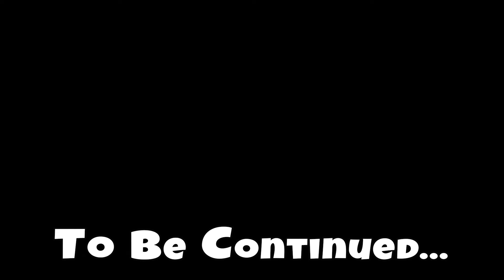ANNABELLE IS PREGNANT WITH ANOTHER EVIL DOLL!?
ANNABELLE the evil doll is pregnant and Dad finds her pregnancy test and assumes his wife is having a baby instead! When we find out that Annabelle is pregnant and having an evil baby we get her out of the house right away! Unfortunately Mom feels bad and sneaks Annabelle back into the house!